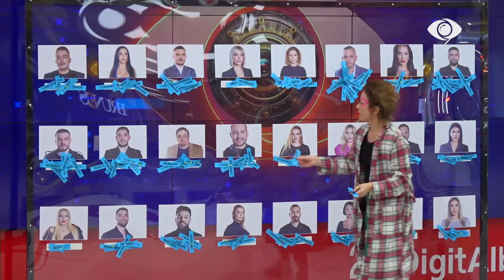“Shumë i cekët më duket...”/ Ja epitetet për banorët, sipas Eglës - Big Brother VIP 3